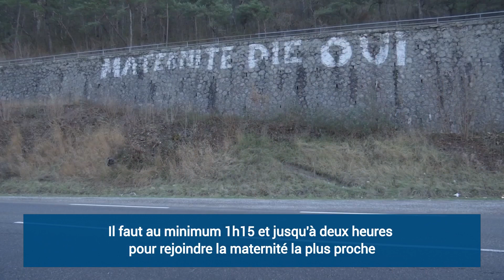Le sentiment d'abandon des habitants de Die, dans la Drôme, après la fermeture de leur maternité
Après la fermeture de leur maternité, les femmes enceintes de Die, dans la Drôme, doivent s'organiser. Si le suivi de la grossesse est toujours possible sur place, l'accouchement doit avoir lieu dans les grandes communes aux alentours.